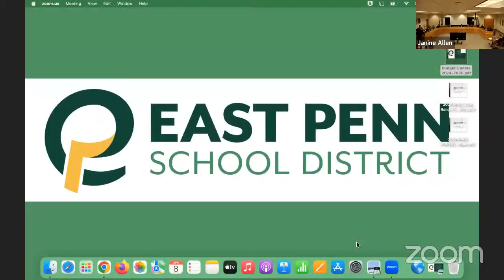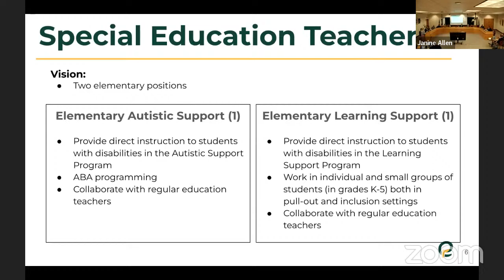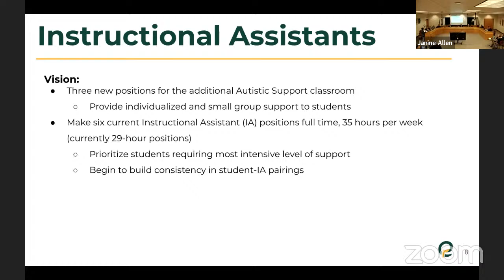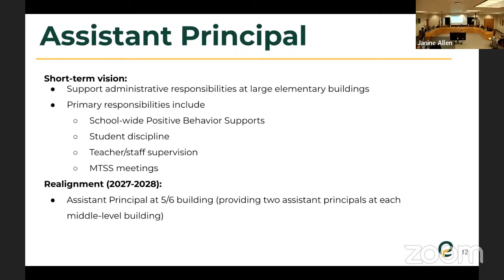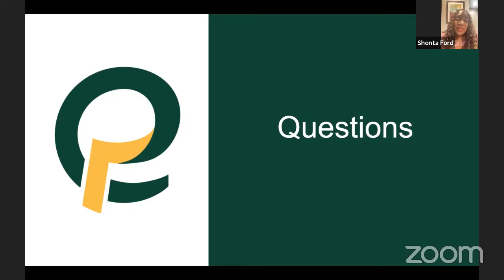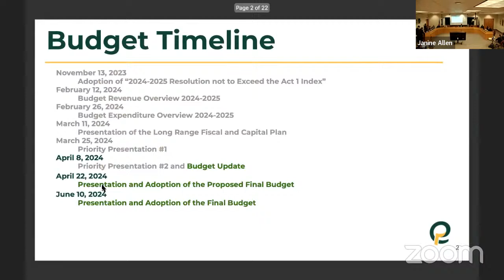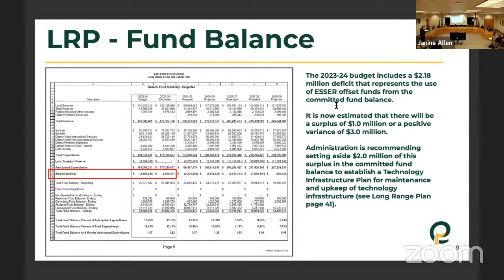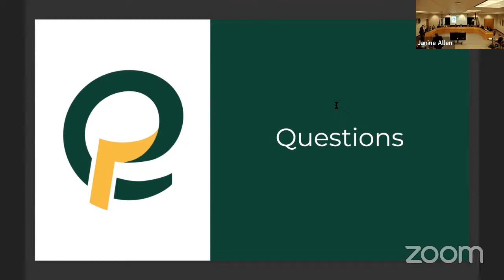Board Meeting - April 8 2024